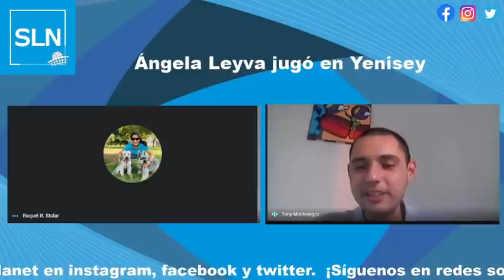Programa Sobre La Net: Leyva y Frías debutaron en Europa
Las peruanas Ángela Leyva y Maguilaura Frías debutaron en Rusia y Turquía, respectivamente. Además, un resumen de los peruanos en el exterior, información de la LNSV y más.